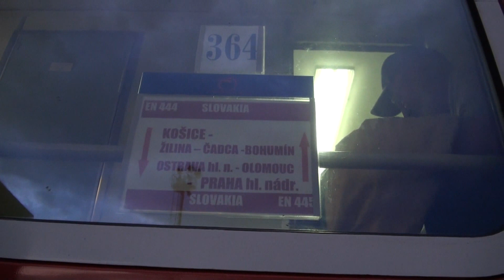Autovlak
Autovlak Praha  - Košice
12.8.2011